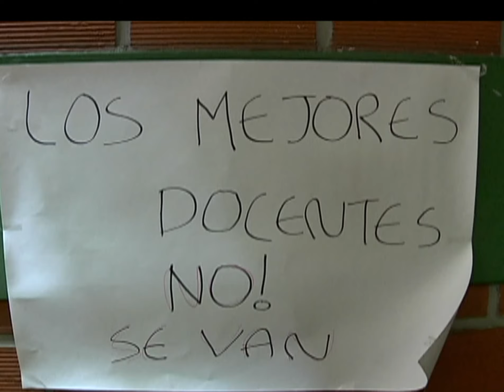Consejo Directivo de la UniAutónoma Latinoamericana respondió a docentes [Noticias] - TeleMedellin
Tras los reclamos de seis docentes de la Universidad Autónoma Latinoamericana que fueron despedidos según ellos injustamente, representantes del Consejo de Facultad explicaron que fue una decisión democrática y consensuada.